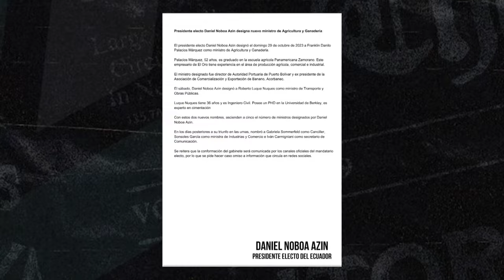Daniel Noboa, entre viajes y comunicación selectiva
Tere Menéndez analiza junto con expertos la comunicación del presidente electo danielnoboa de sus primeros anuncios, con suelo internacional como trinchera.